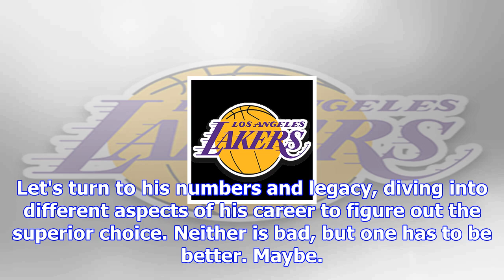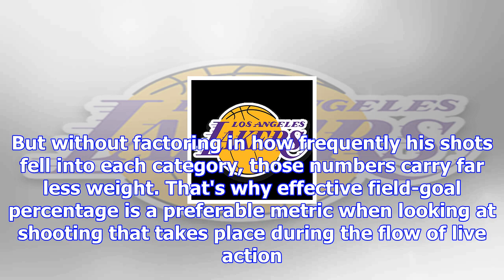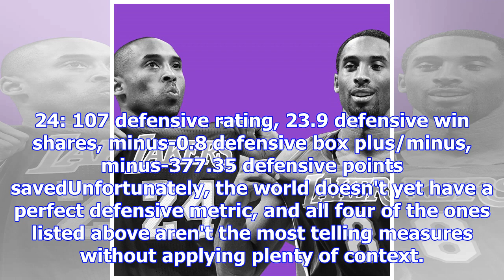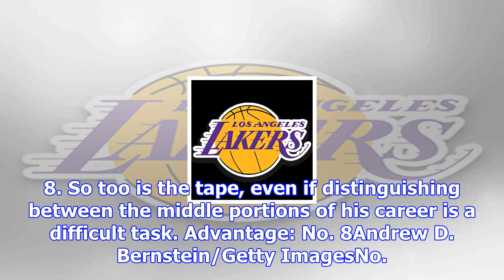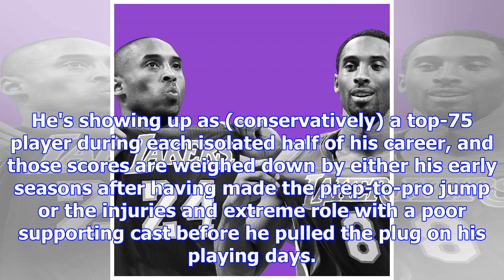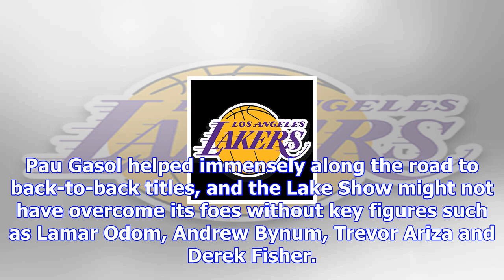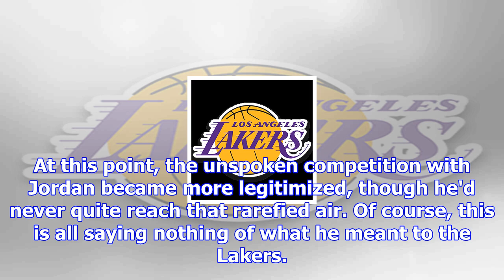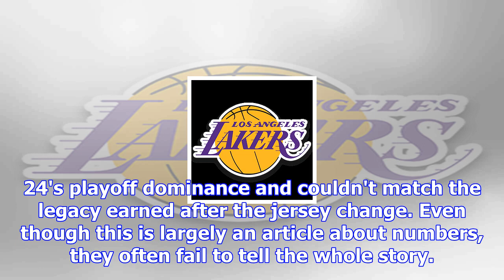Metrics 101: was kobe bryant better wearing no. 8 or no. 24?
Los Angeles LakersAdam Fromal@fromal09National NBA Featured ColumnistDecember 18, 2017B/RNine retire...